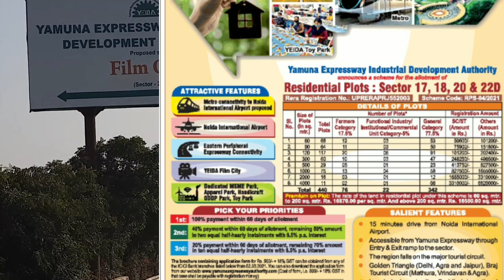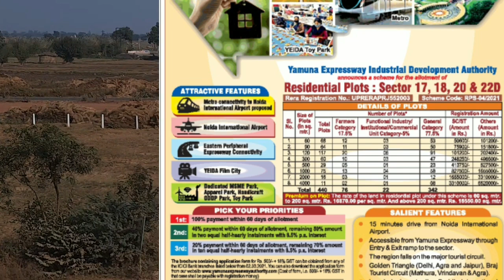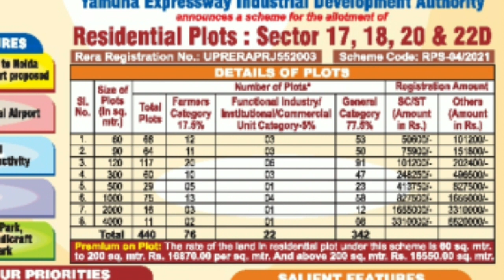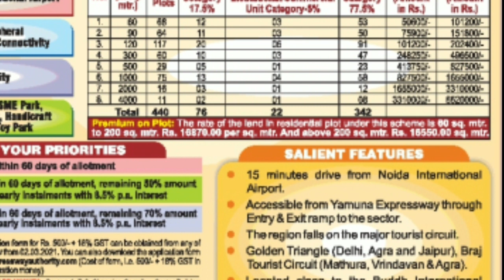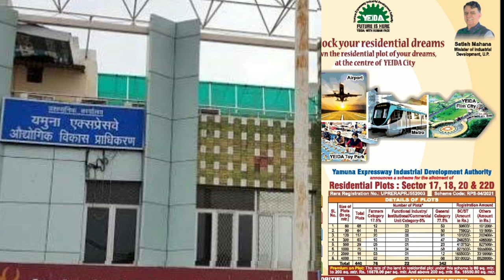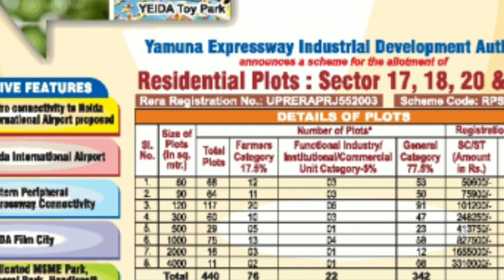Yamuna authority residential scheme: यमुना अथॉरिटी की आवासीय स्कीम लॉन्च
यमुना विकास प्राधिकरण की आवासीय स्कीम 1 मार्च से हो रही लांच